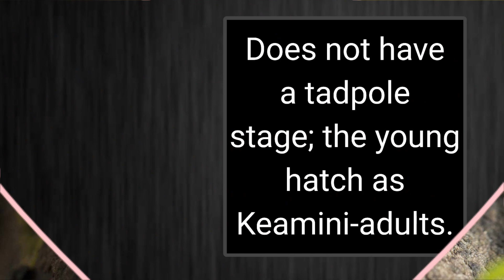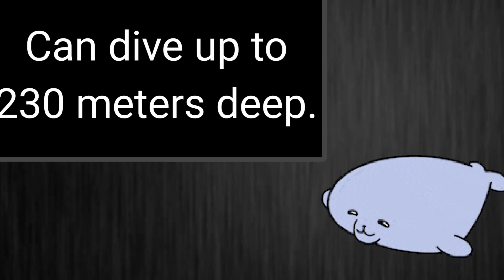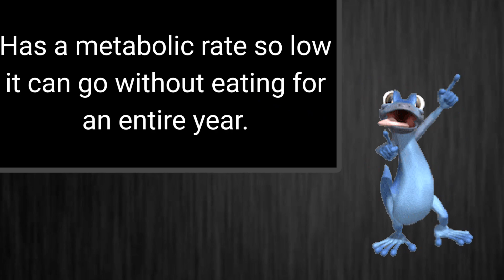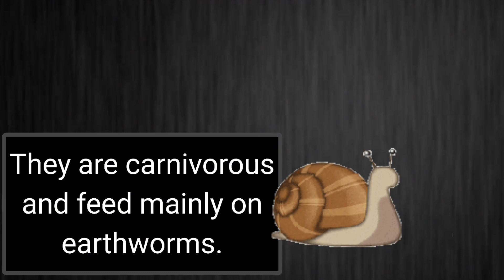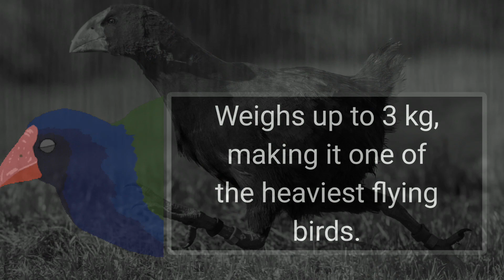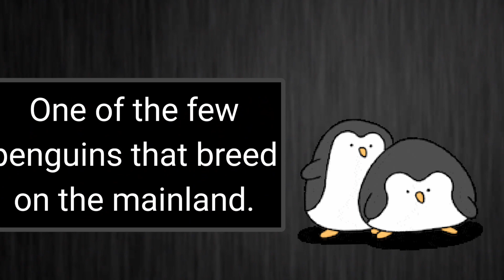New Zealand : Weird and Amazing Wildlife